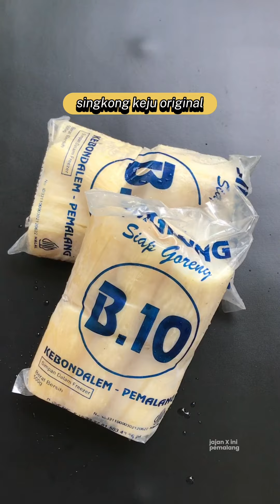JAJAN PEMALANG // KEONG KRACA TUTUT